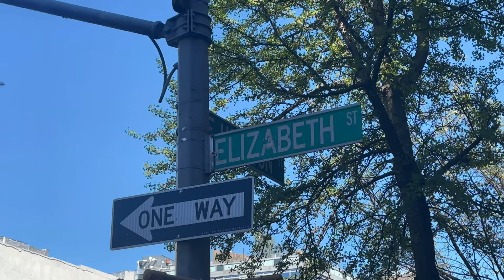soft girl spring | shop w me at DÔEN & SÉZANE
Which was your favorite Doen dress, and pair of Sezane shoes? I think I have to get those Sezane heeled sandals (however, I'm thinking in black). Thoughts?